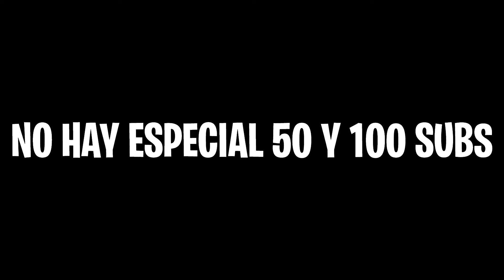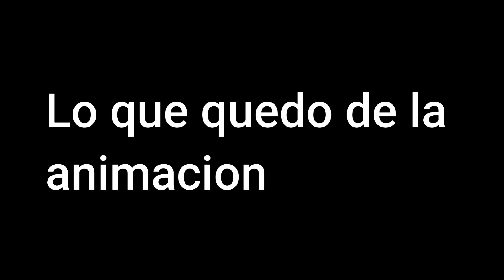No va a haber especial de 50 y 100 subs...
Lamentable...